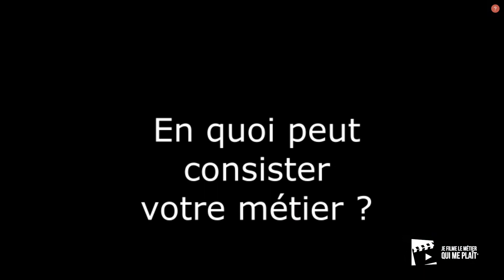Film "Garde la pêche"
Dans le cadre du concours "Je filme le métier qui me plaît", votez pour votre film préféré !

- "Garde la pêche" est votre vidéo préférée ? Rendez-vous ici pour la soutenir

- Film réalisé par le Lycée agricole Granvelle, situé à Dannemarie-sur-Crète (25).